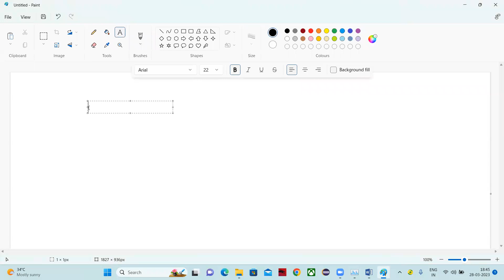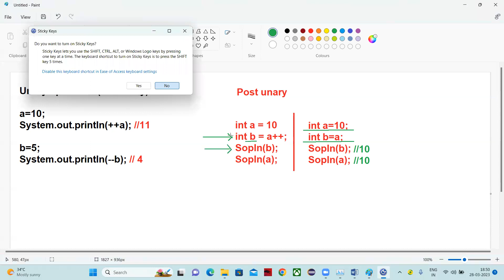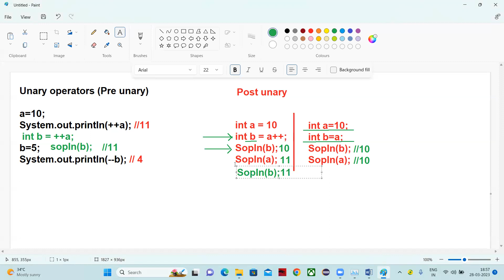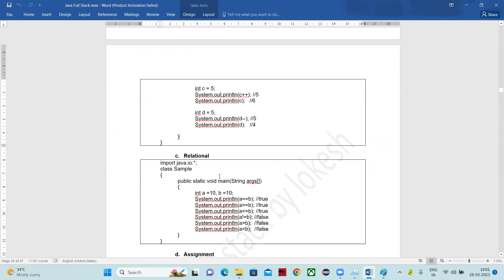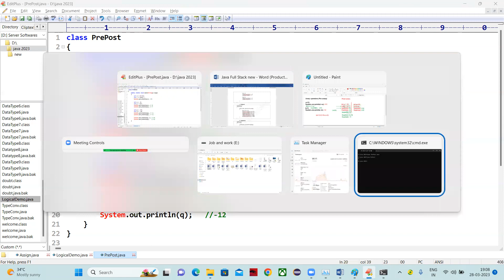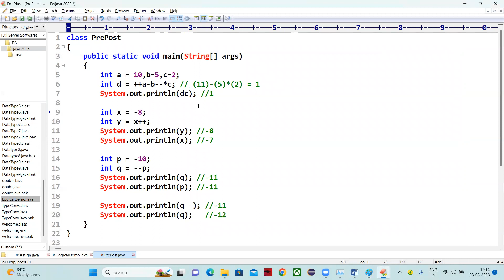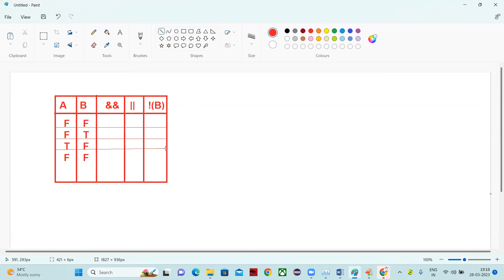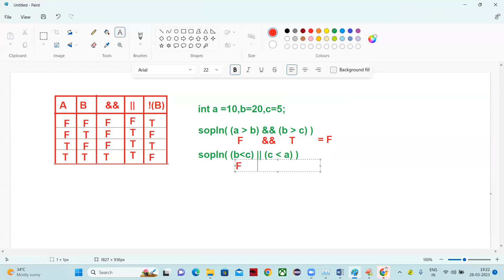13 java full stack | java Operators (Unary and logical operators) 28 03 2023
13 java full stack | java Operators (Unary and logical operators) 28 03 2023

java full stack by lokesh jammugani @Hyderabad @Vijayawada